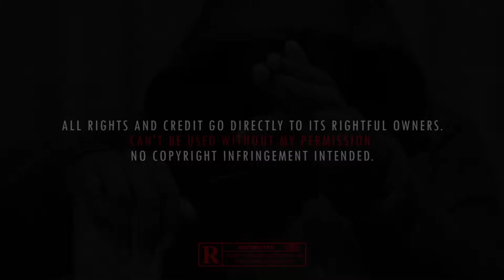[FREE] #5713 | DV x JBEATZ x DUTCH DRILL TYPE BEAT ''GASS'' | (Prod. by BranMill x Lordflexy)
Lordflexy on the Melo!

BPM 158
Purchase info:
ʙᴀꜱɪᴄ ʟᴇᴀꜱᴇ €50
(ʏᴏᴜᴛᴜʙᴇ ᴘʟᴀᴛꜰᴏʀᴍ)
(𝙼𝙿𝟹)

ᴘʀᴇᴍɪᴜᴍ ʟᴇᴀꜱᴇ €80
(ᴀʟʟ ᴘʟᴀᴛꜰᴏʀᴍ)
(𝙼𝙿𝟹 + 𝚆𝙰𝚅)

Collab price:
ʙᴀꜱɪᴄ ʟᴇᴀꜱᴇ €80 - 120
(ʏᴏᴜᴛᴜʙᴇ ᴘʟᴀᴛꜰᴏʀᴍ)
(𝙼𝙿𝟹)

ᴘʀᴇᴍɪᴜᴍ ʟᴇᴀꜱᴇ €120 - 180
(ᴀʟʟ ᴘʟᴀᴛꜰᴏʀᴍ)
(𝙼𝙿𝟹 + 𝚆𝙰𝚅)

IF YOU ARE USING THE BEAT CREDIT ME!